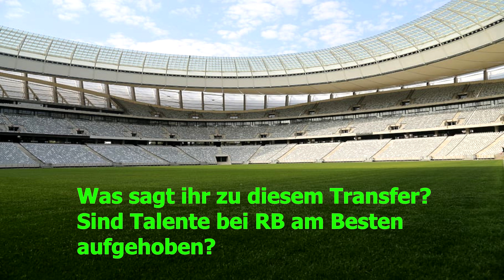Red Bull Salzburg holt kroatisches Top-Talent Rocco Zikovic!